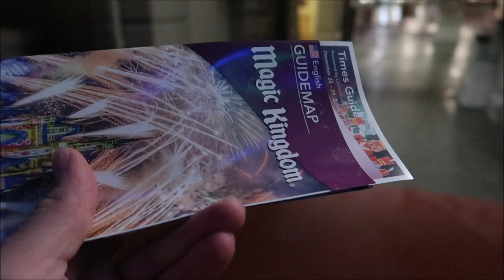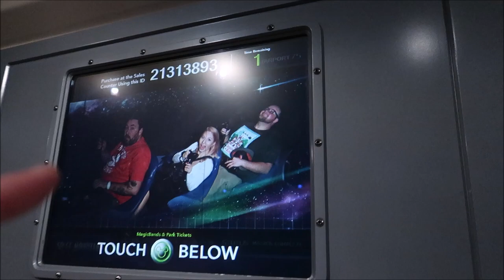Magic Kingdom On Christmas Day 2019 | Rope Drop at 5 a.m. First Person in the Park 🎄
Today I was the first guest in the Magic Kingdom on Christmas Day 2019 and it was simply put one of the best moments of my life

David
Dawn
Fulvio
Leslie
Christina
Beth
Chandra
Jesse
Brock
Susana
Tracey
Crin
Ronald
Charisse
Thomas
Joe
Mary
Paula
Kari
Jacob
Angela
Frances
April
Erin
Taylor
Daniel
Juile